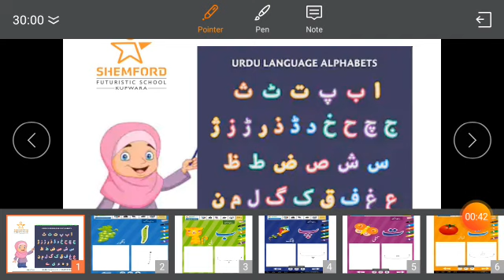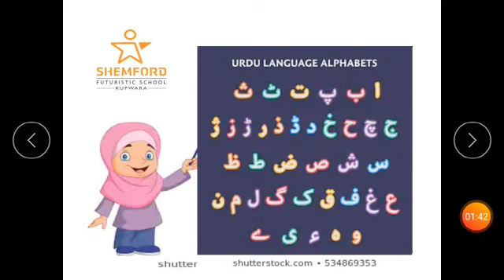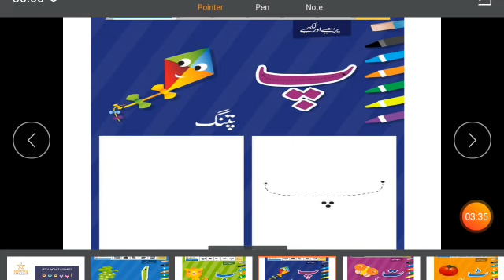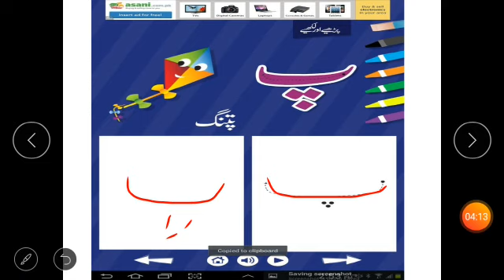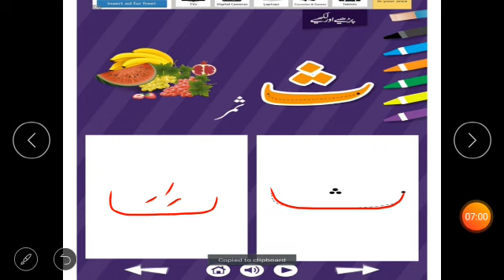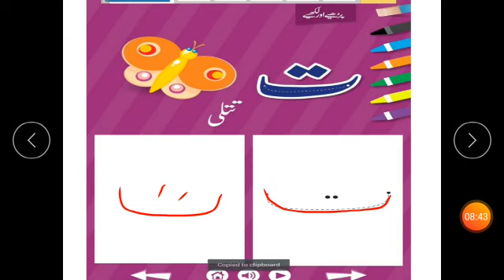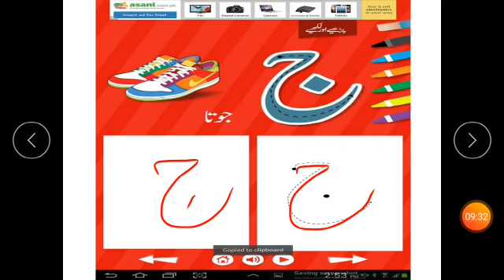Alif se jeem Urdu Haroof and Alfaz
This video covers Urdu haroof from alif to jeem.